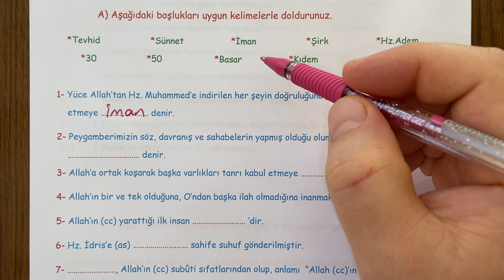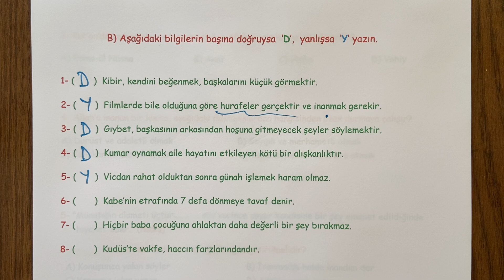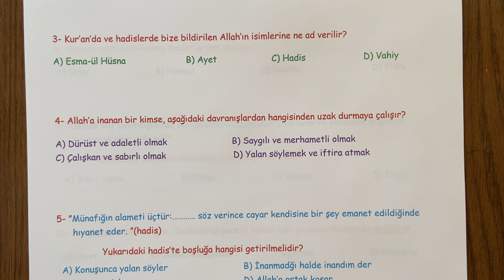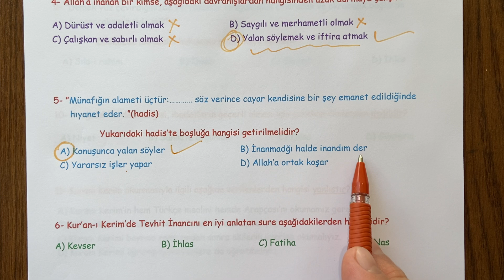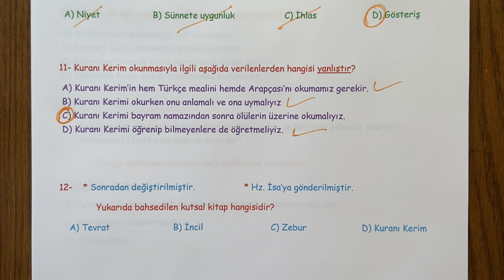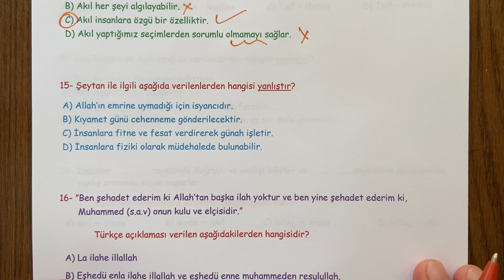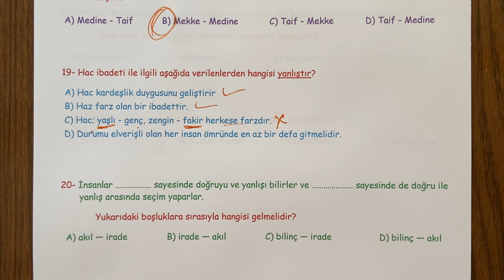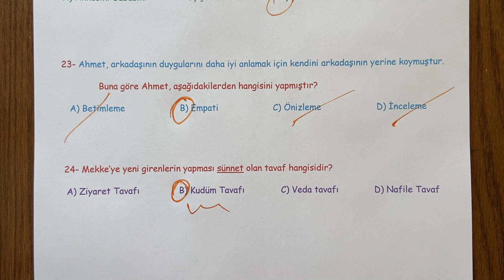8. Sınıf Temel Dini Bilgiler 1. Dönem 2. Yazılı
8. Sınıf Temel Dini Bilgiler dersi, 1. Dönem 2. Yazılı soru örneklerini sizlerle paylaşıyoruz.  İyi seyirler,  iyi çalışmalar...